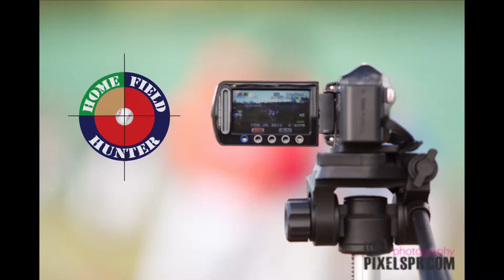Brandon Cantero- Home Field Hunter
Brandon Cantero- Left Handed Pitcher and Outfielder from Toa Alta, Puerto Rico